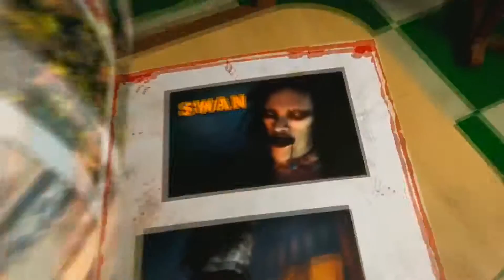Lollipop Chainsaw (Trailers Swan, Halloween) FULL HD 1080P 60 Frames.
FULL HD 1080P A 60 FRAMES POR SEGUNDO.

Gameplay:XBox 360.

Gênero: ação, hack and slash.

Lollipop Chainsaw é um jogo de ação desenvolvido pela Grasshopper Manufacture para PlayStation 3 e Xbox 360. Possui Juliet Starling como protagonista, líder de torcida que luta contra zumbis em um colégio ficcional da Califórnia. O CEO da empresa, Suda 51 é o diretor criativo do jogo, e tem como artista NekoshoguN.

Lollipop Chainsaw traz a história de Juliet, uma líder de torcida que, no dia do seu aniversário de dezoito anos, se encontra no meio de um ataque zumbi ocorrido na sua escola. Em vez de fugir ou se esconder, a heroína deste game decide resolver o problema com as próprias mãos. Ao menos é com elas que ela manuseia a sua motosserra elétrica, com a qual muitos mortos-vivos perderão a cabeça ao tentar fugir de seus ataques.

Contudo, é necessário não somente desmembrar as criaturas do além, mas também despistá-los e enfraquecê-los com rápidos ataques baseados em movimentos utilizados pelas cheerleaders da vida real. Assim, Juliet terá que utilizar toda a sua habilidade para escapar do apocalipse zumbi ocorrido no dia de seu aniversário, assim como salvar estudantes e funcionários da escola perdidos em meio à confusão. Até porque, quanto mais vitimas caírem, mais zumbis se levantarão.

Uma doce e matadora caçadora de zumbis, Juliet Starling, e da sua missão de descobrir a raiz de um enorme surto de zumbis. Com sua serra elétrica perversamente incrível, Juliet divide, faz picadinho e corta o seu caminho através de hordas de mortos-vivos, mas logo percebe que a horda é apenas o ato de abertura para um festival de zumbis roqueiros determinados a matar a líder de torcida que tem a serra elétrica nas mãos. Lollipop Chainsaw está sendo desenvolvido pela Grasshopper Manufacture, liderado pelo célebre desenvolvedor de jogos, Goichi Suda (também conhecido como Suda 51), e que apresenta as composições musicais do famoso Akira Yamaoka. Além disso, o escritor e diretor de Hollywood, James Gunn (Super, Seres Rastejantes, Madrugada dos Mortos, Tromeo and Juliet) trouxe o seu humor cult e seu jeito inovador de contar histórias para o roteiro de Lollipop Chainsaw.

''MEU PC CONFIGURAÇÃO''

:''PROCESSADOR'':

Intel Core i7 3770K 3.50GHz 8MB ( LGA 1155 )

''CPU COOLER''

''COOLER MASTER RR-H612-20PK-R1 120mm Sleeve Hyper 612 PWM Ventilação Dupla''

''VGA GigaByte AMD ATI Radeon HD7990 6GB GDDR5 768-Bit PCI-Express 3.0''

''PLACA MÃE''

''Gigabyte Z77M-D3H Intel LGA 1155, Chipset Intel Z77 - BOX'

''MEMÓRIA RAM''

''Memória Ram DDR3 24GB (8GBX3) Markvision 1333ghz ( Desktop )''

''HARD DISK''

''HD Seagate SATA III Barracuda 7200 1TB''

''MONITOR''

''MONITOR 23,5´´ LED/IPS/3D AOC D2369VH/BS SEM BORDAS, HDMI, FULL HD''

''GRAVADOR E LEITOR DE CD-DVD-BLU RAY 3D LG 16X''

''GABINETE''

''Gabinete AeroCool ATX Strike X ST Devil Red''

''Corsair Fonte 1050W HX-1050W 80 PLUS® Gold Certified Modular PSU''

''CONTROLE DE XBOX 360 PARA PC''

''Microsoft Controle Para PC/ Xbox 360 2 Controle''

''SISTEMA OPERACIONAL''

Microsoft Windows 7 Ultimate 64 Bits Sp1 Português Original.